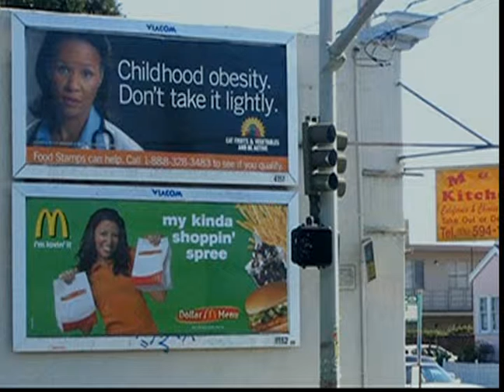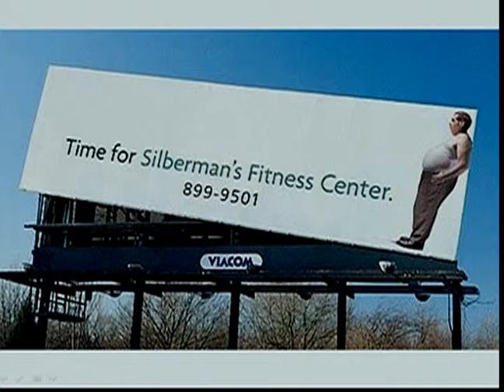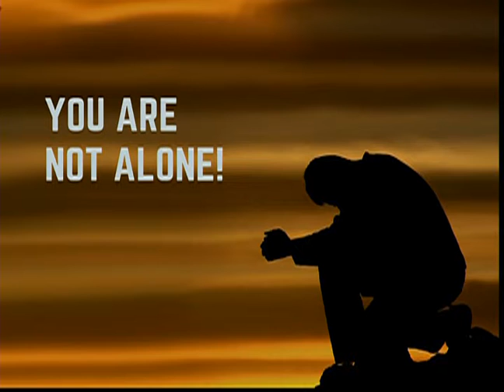Wonderful Words of Life - Richmond Church of Christ, Richmond KY